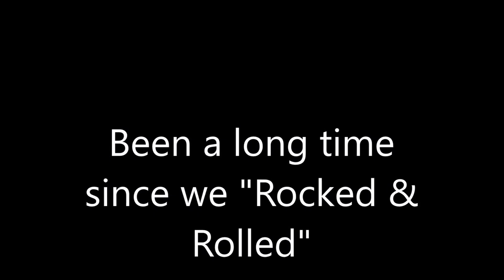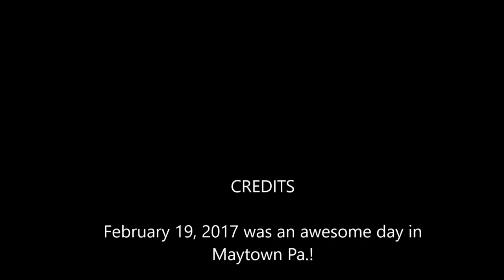Rock & Roll movie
RocKin'  Skydivers!